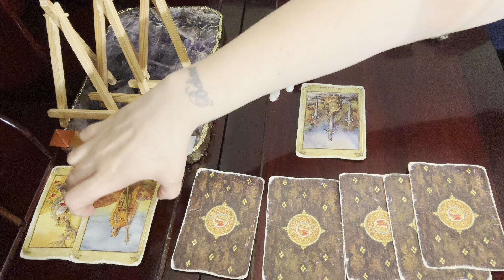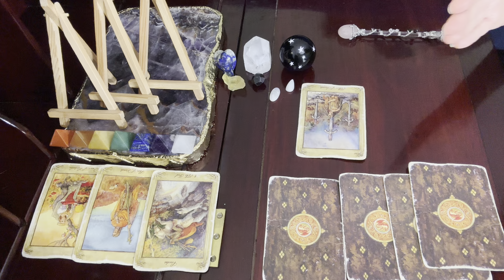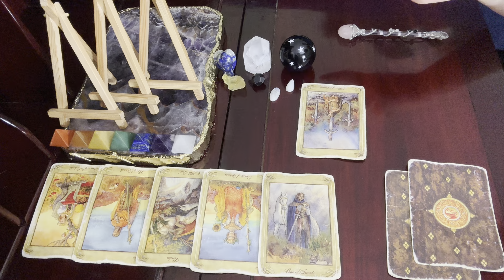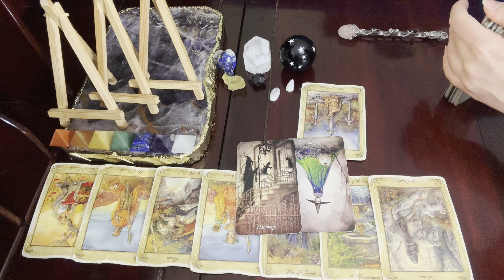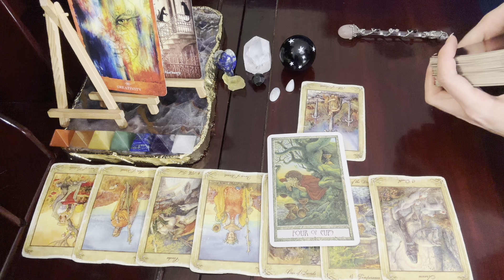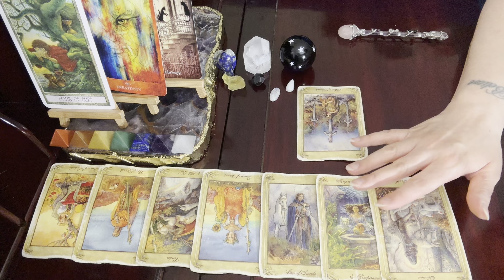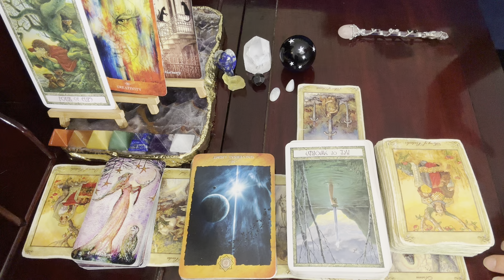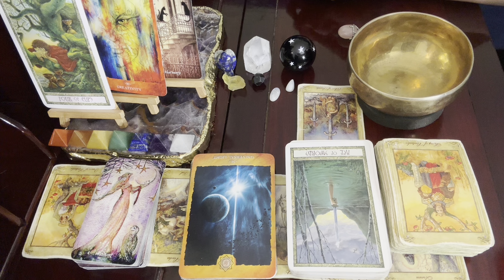Aquarius ♒, This Heartbreak Has Held You Back For Too Long // Psychic Tarot Reading